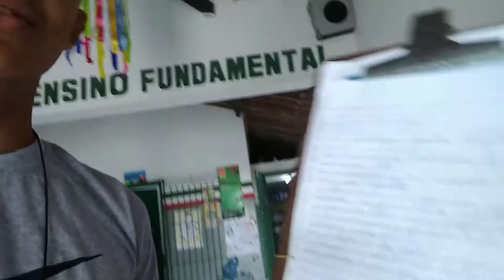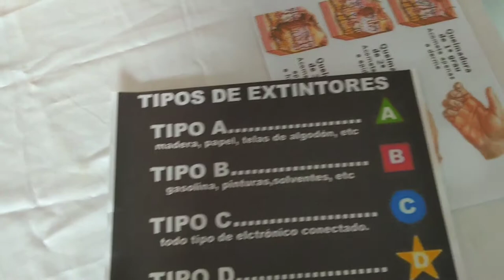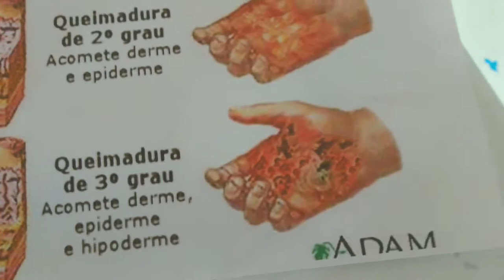Fui cobaia de um bombeiro (Everaldo Vlogs)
Vídeo Terça e Sexta
Canal secundário : A Hirmandade